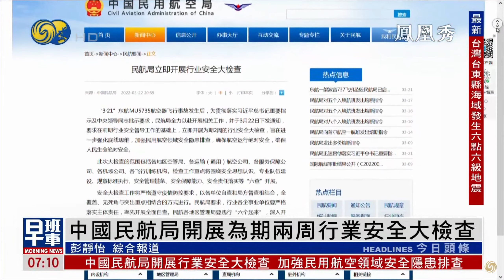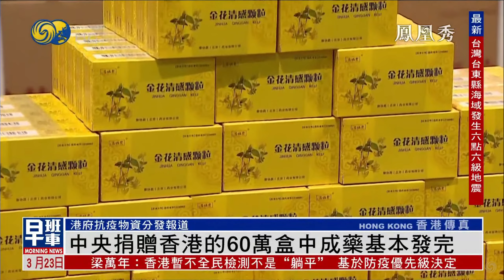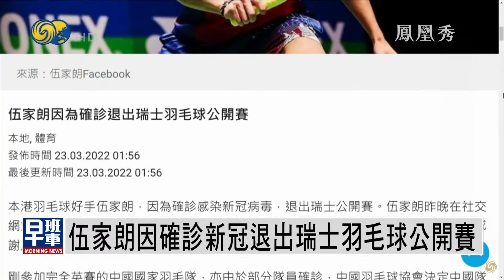3月23日《鳳凰早班車》東航墜機原因尚無清晰判斷; 赫爾松30萬人瀕斷糧 恐陷人道災難; 烏網紅被捕, 因其用抖音平臺發佈軍事裝備位置;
【鳳凰秀官方Twitter】
鳳凰衛視《特快新聞》，緊盯全球軍事, 金融, 科技, 民生等熱點，為您提供最新, 最快, 最真實的一線新聞。